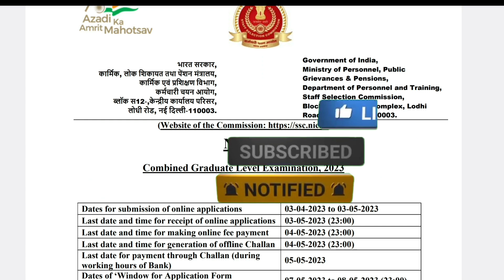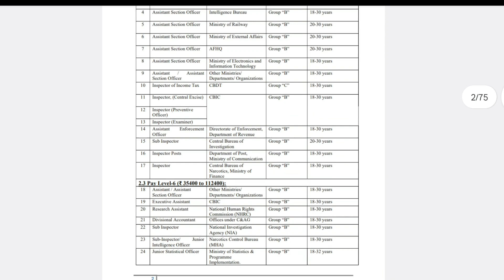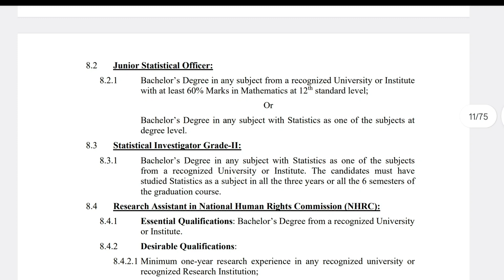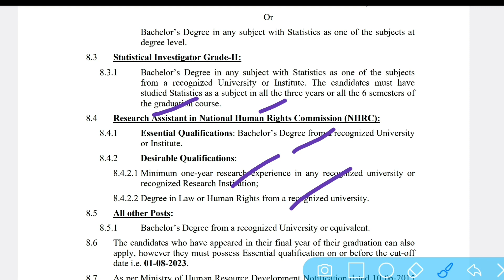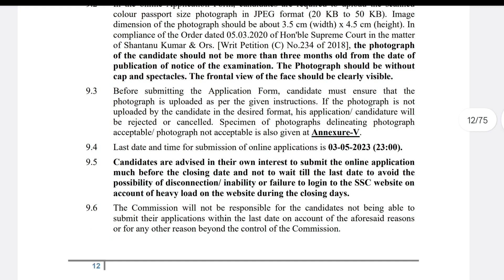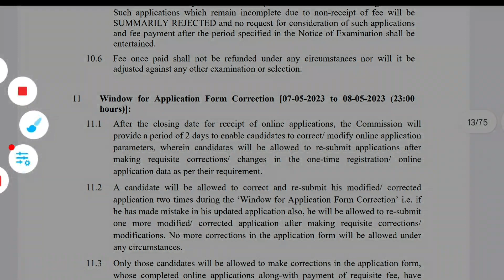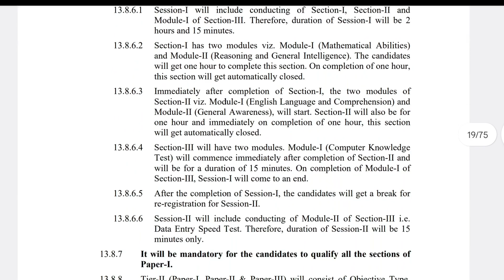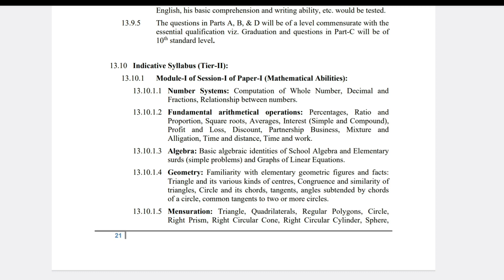ssc cgl 2023 vacancy | ssc cgl 2023 notification | ssc cgl 2023 exam date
ssc cgl 2023 strategyssc cgl 2023 vacancy detailsssc cgl 2023 syllabusssc cgl syllabusssc cgl 2023 preparationssc cgl syllabus 2023ssc cgl preparationssc cgl strategyssc cgl preparation strategyssc cgl preparation for beginners 2023ssc cgl adda247how to crack ssc cgl in first attemptssc cgl strategy 2023ssc adda247ssc cgl reasoningssc cgl 2022